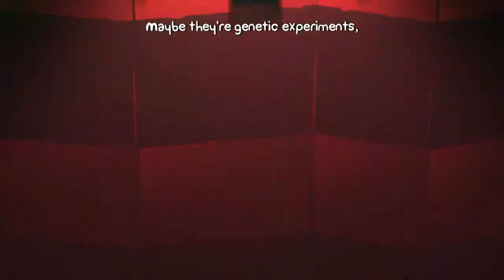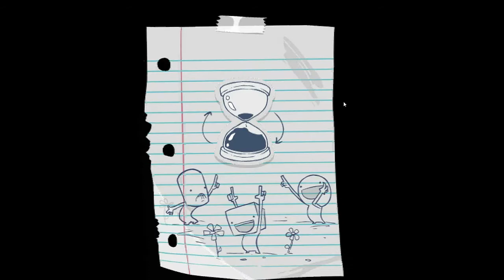BattleBlock Theater w/ Kermando & Noobs Part 13 - Close Call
We were so, SO close but ran out of time.

Games I intend on playing at some point:

Hitman Absolution
Farcry 3